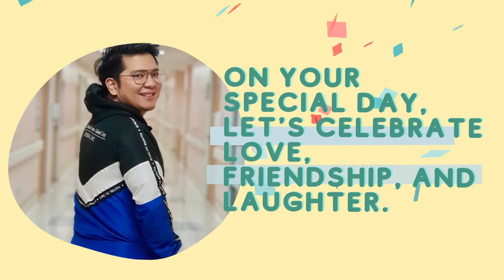happy Birthday wendel! 2